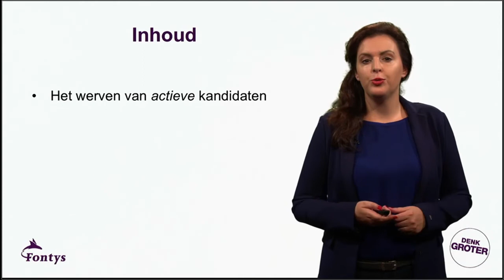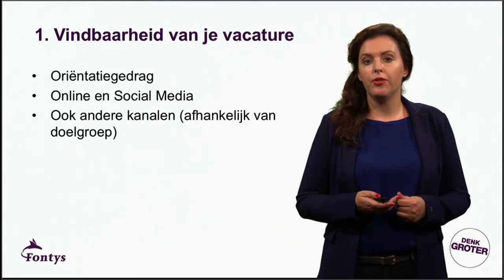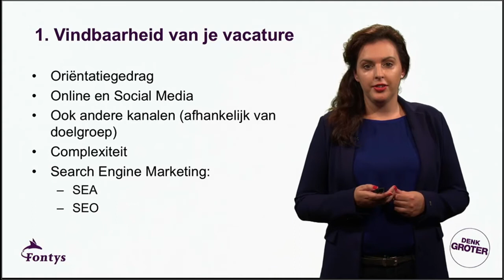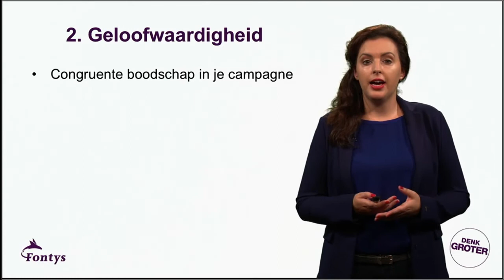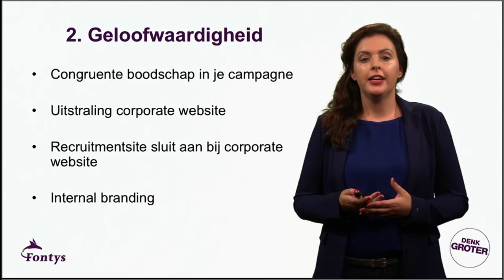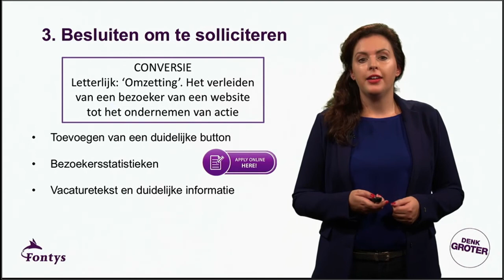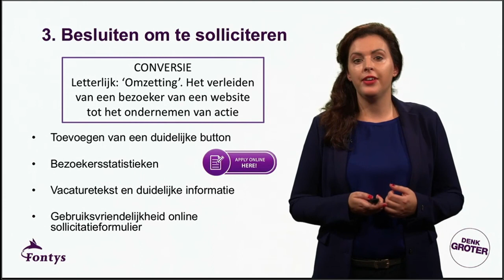Recruitment Lecture 6 DT